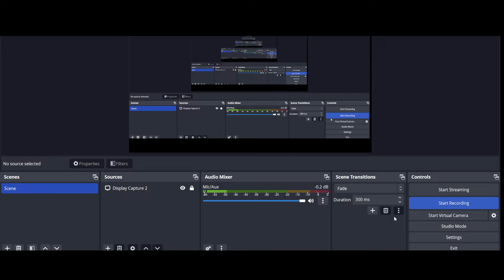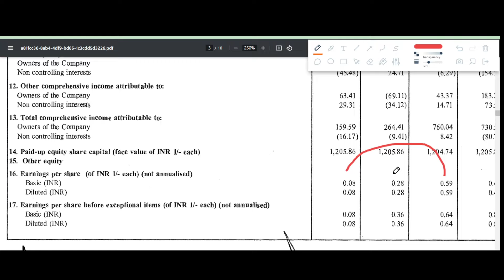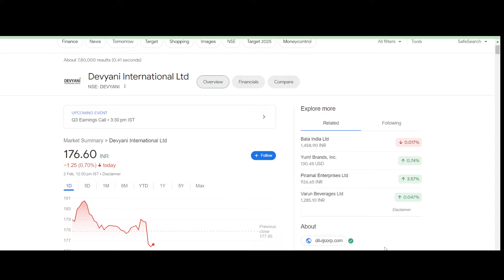DEVYANI INTERNATIONAL Q3 results 2024 | DEVYANI results today | DEVYANI INTERNATIONAL Share News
DEVYANI INTERNATIONAL Q3 results 2024 | DEVYANI INTERNATIONAL results today | DEVYANI INTERNATIONAL Share News | DEVYANI INTERNATIONAL Share latest news today

In this video we discuss the Q3 FY24 results of DEVYANI INTERNATIONAL
1. DEVYANI INTERNATIONAL Q3 2023 Results
2. DEVYANI INTERNATIONAL Q3 results
3. DEVYANI INTERNATIONAL share analysis
4. DEVYANI INTERNATIONAL share latest news
5. DEVYANI INTERNATIONAL Q3 performance analysis
6. DEVYANI INTERNATIONAL Important ratios
7. DEVYANI INTERNATIONAL dividend